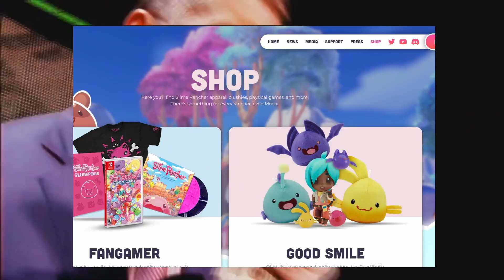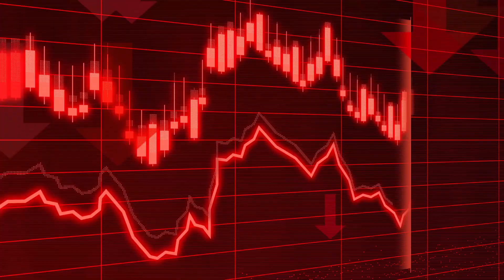Slime rancher un juego que parece lo que es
Slime rancher es un hermoso juego que gracias a sus jugadores y el esfuerzo de los programadores, slime rancher gano un premio a mejor indie debut, por eso hoy hablaremos de slime rancher y todo lo que nos puede traer este adorable juego. UN SALUDO maquinas